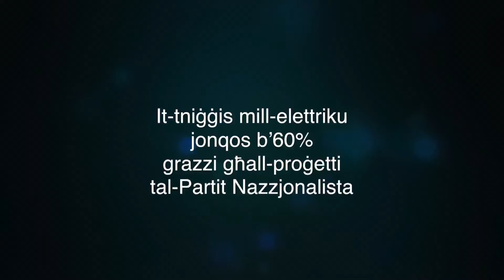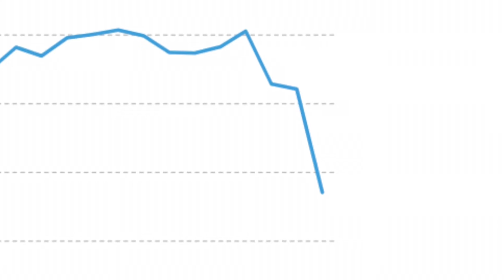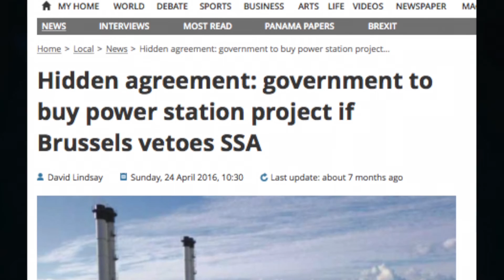It-tniġġis mill-elettriku jonqos b'60% grazzi għall-proġetti tal-PN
L-Editorjal ta' NETnews: 12 ta' Ottubru 2012